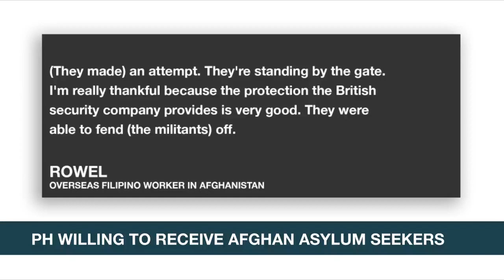Taliban leaders speak of bringing Afghans together following Kabul takeover